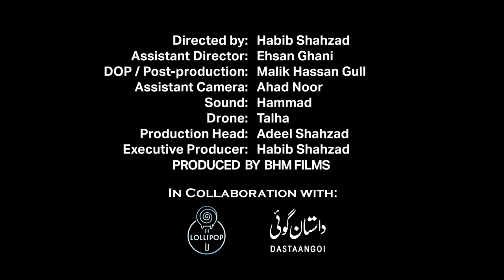Dastangoi presents The Artist Residency Documentary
Featuring our cofounder Amad Mian, and Resident artist Ulrike Belloni